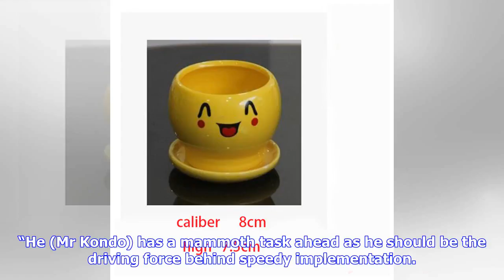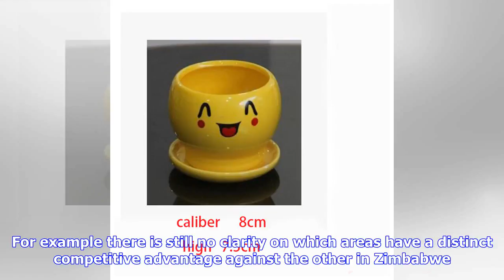Breaking News | New SEZs boss must hit ground running: Masuku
Minister Angeline Masuku Prince Sunduzani, Business Reporter THE newly appointed Zimbabwe Special Economic Zones Authority (Zimseza) chief executive officer, Mr Edwin Kondo, should hit the ground running and expedite implementation of the SEZs model to steer industry revival and enhance economic growth, Bulawayo Provincial Affairs Minister, Angeline Masuku, has said. Mr Kondo, a strategic marketer and manager, was recently named new chief executive officer by the Zimbabwe Special Economic Zones ...